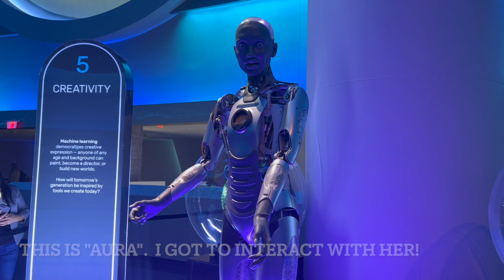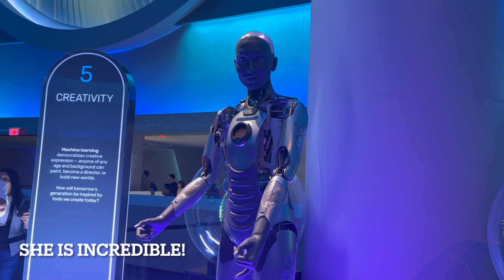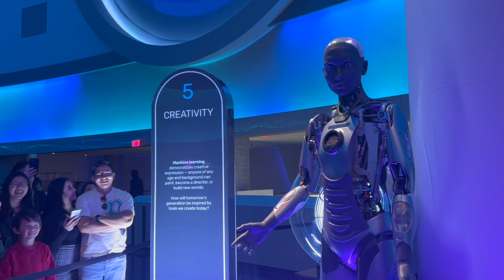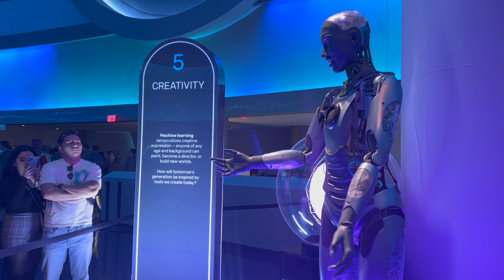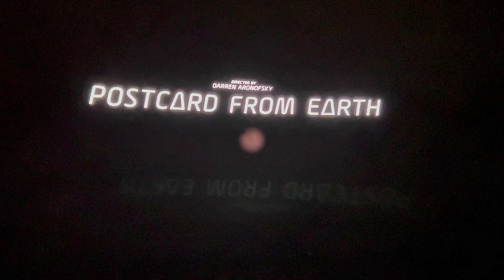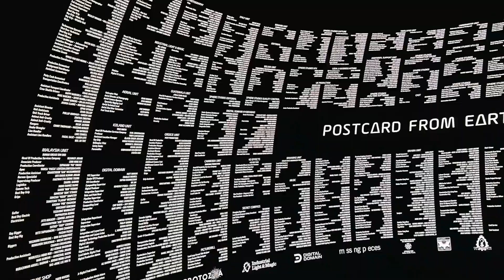Las Vegas Sphere And The Show: Post Card From Earth/ Incredible!!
Walked from Paris Casino in Las Vegas with a group of friends and family going to see a show at the Sphere, "Post Card From Earth". Immersing the incredible view of the sphere, touring the inside, interacting with a robot name "Aura", and experiencing the amazing show that is pure captivating!